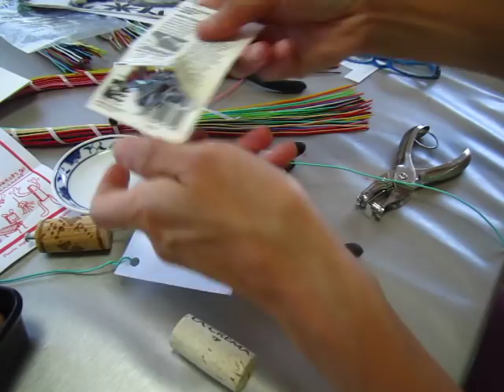ClassPlan - Calder mobile ended up fail (before success)